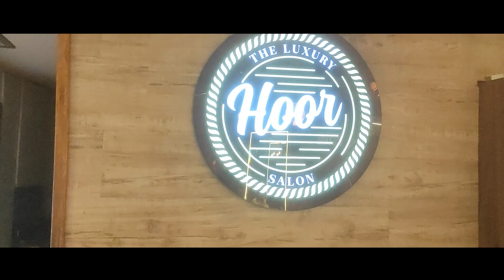लोकसभा में गरजे हरसिमरत बादल! ये हैं सिख समुदाय के खास मुद्दे!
aminews ,Punjab ,HarsimratKaurBadal ,LokSabha ,LatestNews ,PunjabiNews